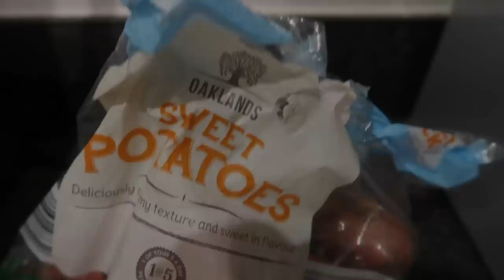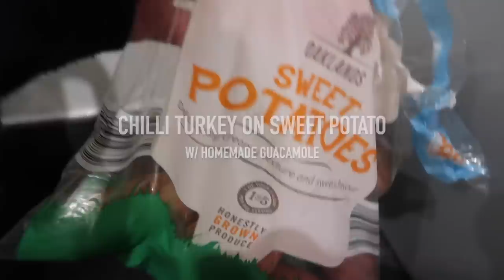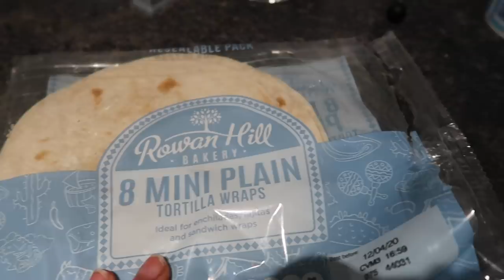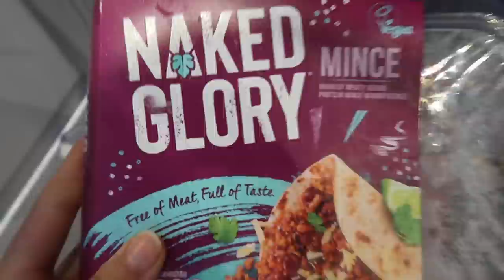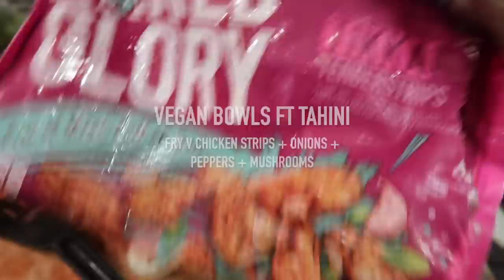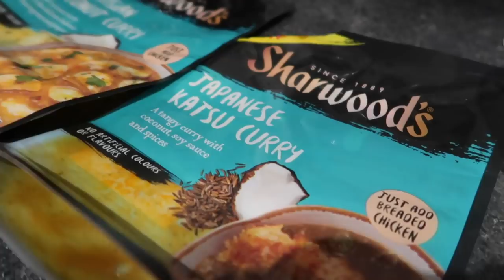Super Simple & Easy Healthy (ish) Meal Ideas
Super Simple & Easy Healthy (ish) Meal Ideas. Didn't really know what to title this. Just some meal ideas to be honest. Nothing crazy. No effort is really required. Hope it gives you some food inspo whilst at home. If not, I'll try next time ahaha. Kinda mashed this video together.. apologies if the editing is not the best!
ps. ensure peanut butter is consumed in between every meal & snack if we are being realistic here lol :D but that's just me. errbodydifferentokbye.